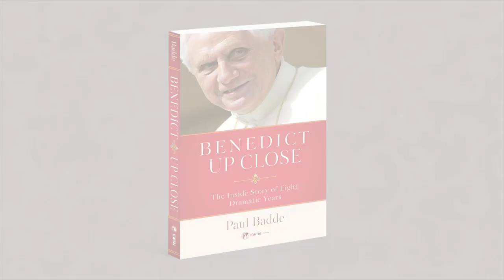Benedict Up Close Book Trailer Promo 2019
The latest release from EWTN Publishing